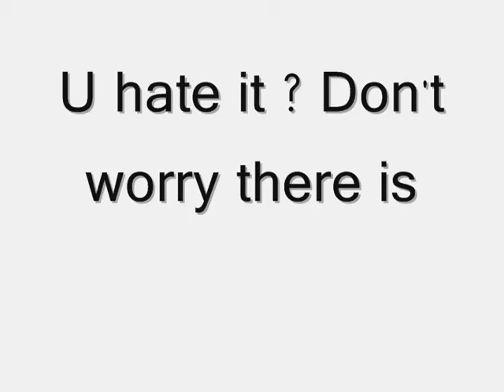the Burnout event's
Burnout event's